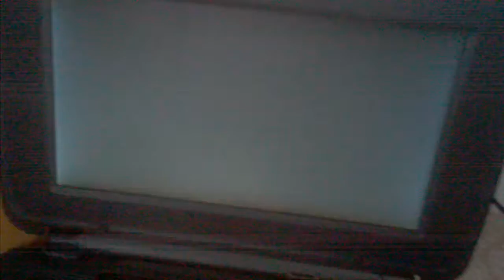Open Season 3 2010 Part 1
From 2010
Sony Pictures Animation Presents Open Season 3 Billy Conway Jon Farva Cristen Grover Cody Camren Brighet Hoffmen
Color 74%